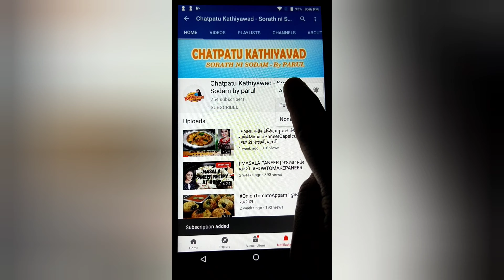Coconut chutney for idli/dosa/mendu vada/dalvada South Indian chutney recipe in gujarati/ચટપટી ચટણી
Coconut chutney (for idli/dosa/mendu vada/dalvada)South Indian chutney recipe in gujarati

◆HIEE,
I AM PARUL GOSWAMI.I am the host of this you tube channel chatpatu  kathiyavad by parul goswami welcome to our you tube channel chatpatu kathiyavad.

◆About this recipe :
Easy to make and delecious to taste this Coconut chutney is a perfact blend of dip make a great combinathion for any south indian recipes such as idli,dosa,mendu vada, masala dosa etc. make and enjoyyyy.

◆About this channel:
Friends is channel par aapko simple, easy method vali and authentic  Indian recipes dekhne ko milegi. On this channel you can find gujarati recipes and different types indian recipes and all recipes wich I made my home town GARAVI  GUJARAT.
Agar aapko chatapatukathiyavad by parul goswami ki recipes achhi lagti he to aap ise share zaroor kijiyega our like karke comment kardena.

kuch videos ki link niche di gai he aap ja ke dekh sakte he.